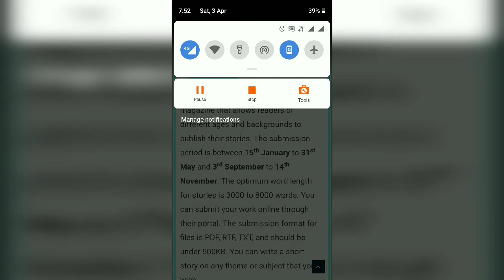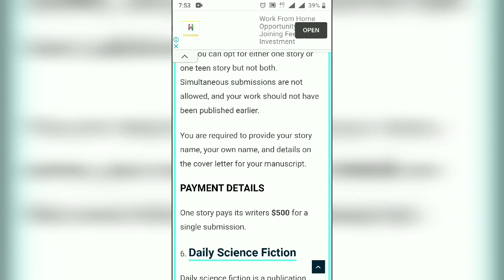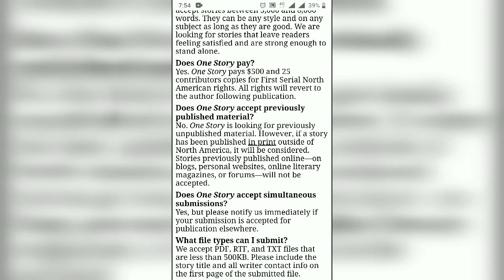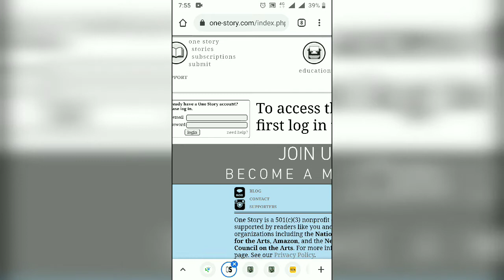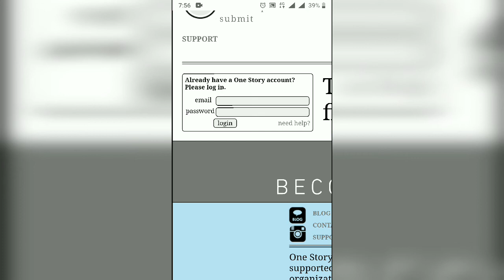One story pays its writers $500 for a single submission Payment PayPal Transfer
Is video me apko btya jayega ki ap daily online achi income kr skte ho video like jarur kre or apko step by step sab kuchh samjha jaega aur yahan per aapko batane wala hun jismein aap online simple work kar ke typing job kr skte ho or income kr skte ho.

2020 new video for earning.